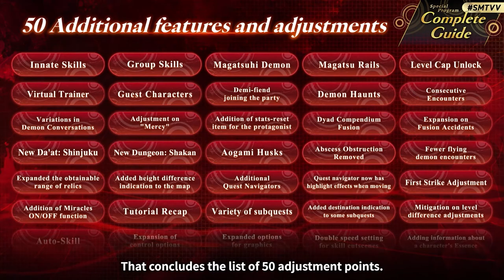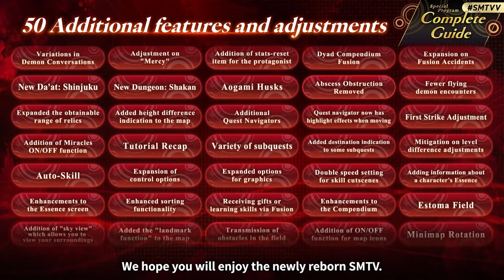Shin Megami Tensei V Vengeance Complete Guide